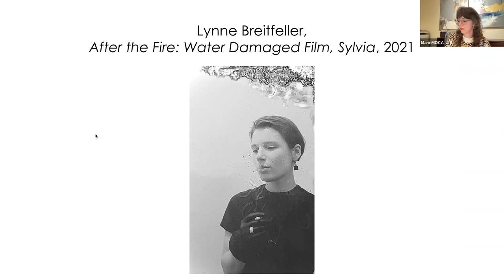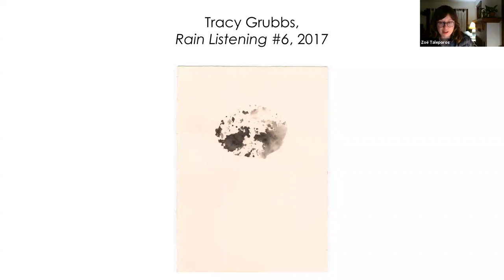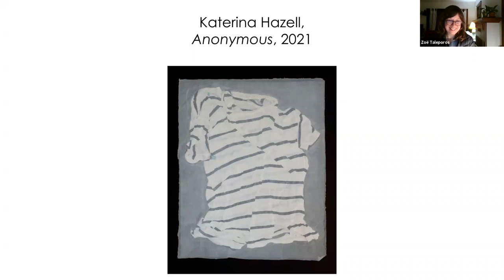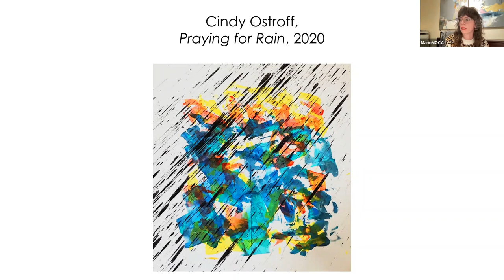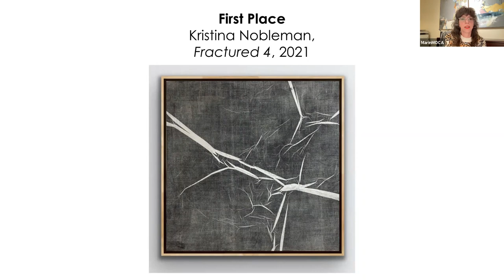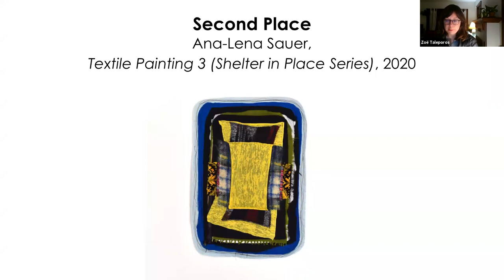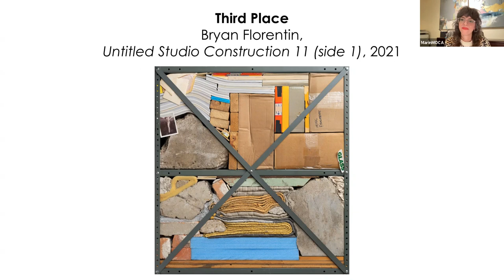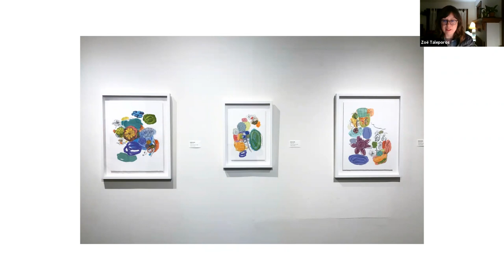Happenstance Art Talk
Join juror Zoe Taleporos and MarinMOCA's executive director Amy Owen for this virtual walk-through of the "Happenstance" exhibition.